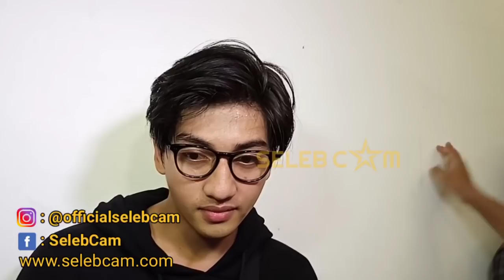BEGINI TANGGAPAN HARRIS VRIZA MENDENGAR KABAR RIZKY BILLAR & LESTI KEJORA AKAN MENIKAH?